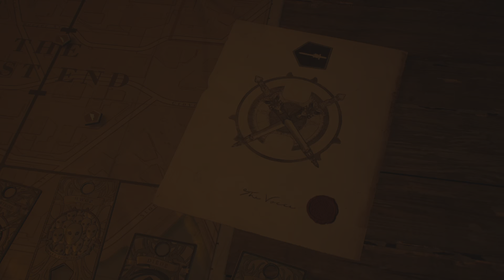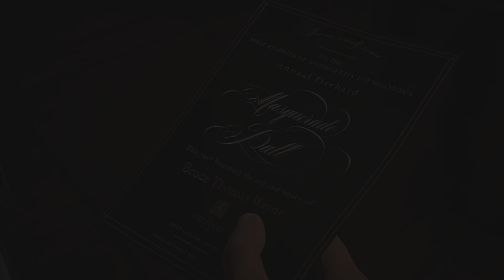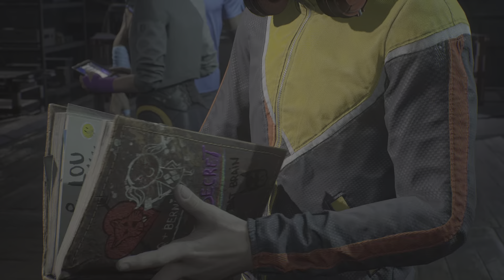GOTHAM KNIGHTS Gameplay Walkthrough Part 5 FULL GAME [4K HDR 60FPS PS5] - No Commentary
GOTHAM KNIGHTS Gameplay Walkthrough Part 1 FULL GAME 4K HDR 60FPS PS5 No Commentary

Batman is gone. A new expansive, criminal underworld has swept the streets of Gotham City. It is now up to the Batman Family - Batgirl, Nightwing, Red Hood, and Robin - to protect Gotham, bring hope to its citizens, discipline to its cops, and fear to its criminals.

Gotham Knights is an action role-playing game developed by WB Games Montréal and published by Warner Bros. Interactive Entertainment. Inspired by the Batman: Gotham Knights comic series based on the DC Comics character Batman and his supporting cast, the game focuses on the characters Nightwing, Batgirl, Robin, and Red Hood as they attempt to restore justice to Gotham City during a period of decline in the immediate aftermath of Batman's Passing. While investigating the events that led to their mentor's demise, the heroes become embroiled in an ancient conflict between two secret organizations fighting for control of Gotham: the Court of Owls and the League of Shadows.

Gameplay is presented from the third-person perspective with a primary focus on using each playable character's traversal and combat abilities to defeat enemies and explore the environment. Players can freely move around Gotham City, interacting with characters, undertaking missions, and gaining experience points and other resources to level up their characters and equipment. Outside of the story, players are able to complete side missions to unlock additional content and collectible items. A cooperative online multiplayer mode is also included, allowing two players to play through the single-player campaign together while progressing in their own game.